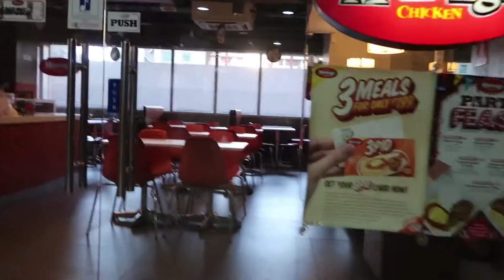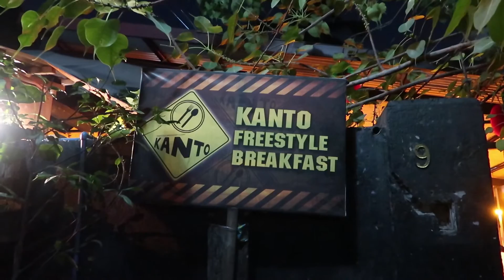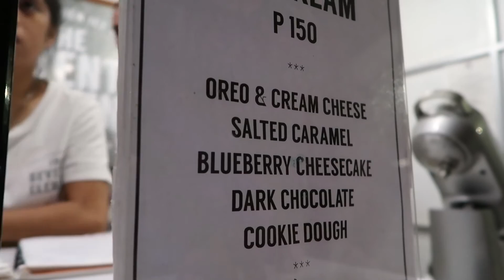VLOG #08- Saturday in La Salle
I apologize for not being able to edit and upload videos recently! Been quite sick this January 2017 so i've been resting. Actually found the time to edit videosnow as i'm on sick leave for the next 2 weeks due to my tonsillectomy!

Last Saturday, Jason had a game for LSAL and I decided to tag along!
I was super craving for Samgyupsalamat but it was way too full!! I was able to enter Razon with my old college ID hehehe. Ended up eating in Kanto in Kapitolyo after!